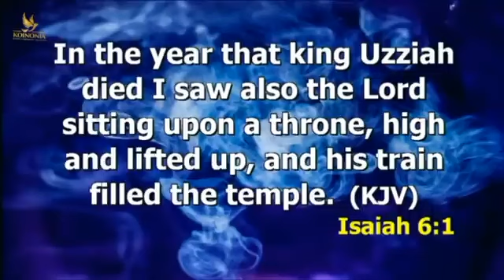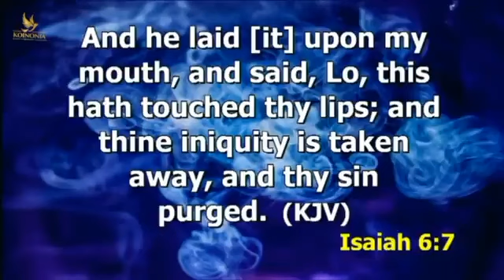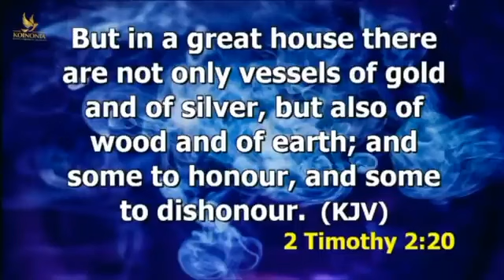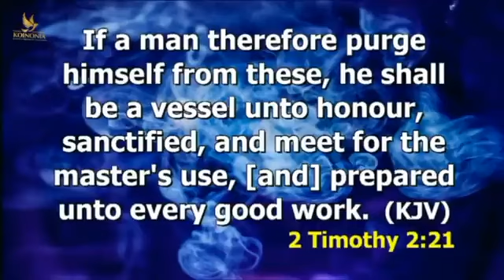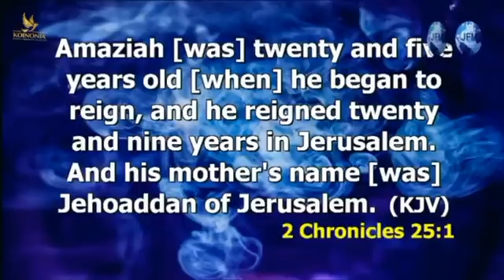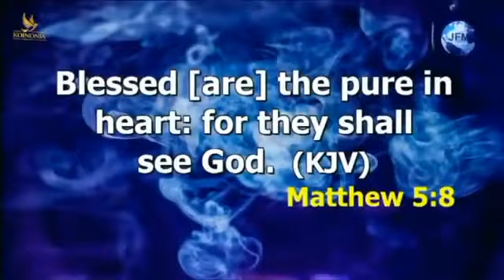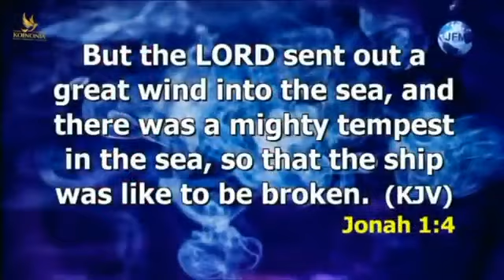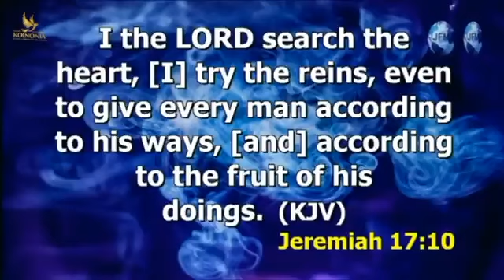LORD, USE ME, I AM READY || APOSTLE JOSHUA SELMAN